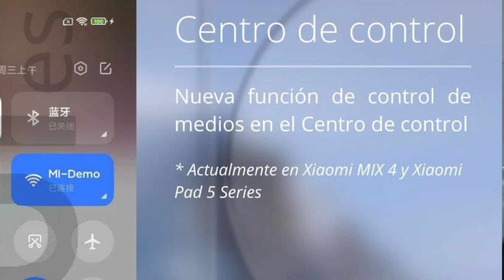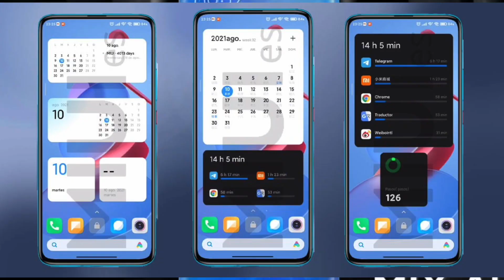🤩 NUEVO PANEL DE CONTROL MIUI 12.5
MIUI 12.5 ESTRENA PANEL DE CONTROL
con algunos cambios

Redmi Note 9 SERIES
 X3NFC

⬇️  D E S C A R G A  :

Todo XIAOMI TECNOJOSE
Acá links importantes y actualizaciones